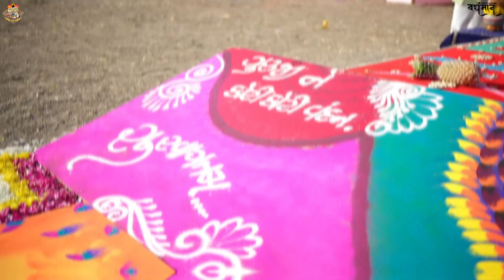શાશ્વત તીર્થ સ્પર્શના Day 10ભવ્યાતિ ભવ્ય વંથલી થી ગિરનાર થી શત્રુંજય તીર્થ છ'રી પાલિત યાત્રા સંઘ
શાશ્વત  તીર્થ સ્પર્શના Day 10
ભવ્યાતિ ભવ્ય  વંથલી થી ગિરનાર થી શત્રુંજય તીર્થ છ'રી પાલિત યાત્રા સંઘ
સંવત 2080, 20 feb 2024, બુધવાર

-બગસરા થી પાણીયા

આયોજક
બાંટ નગર નિવાસી
શાહ મંછાજી મોતીજી પરિવાર